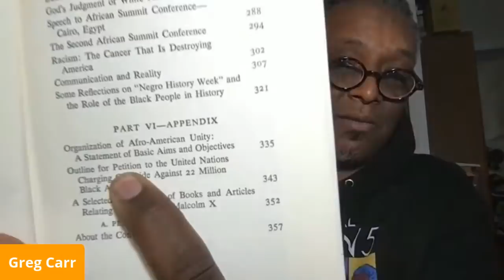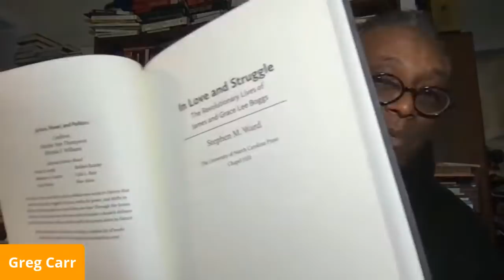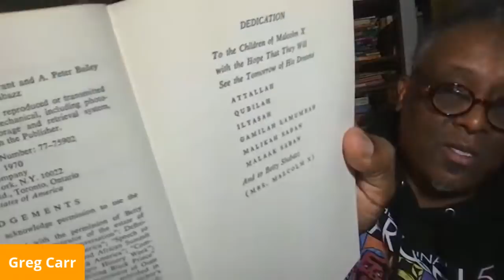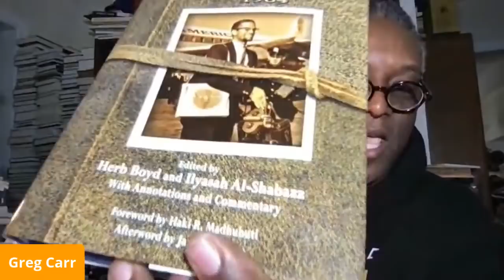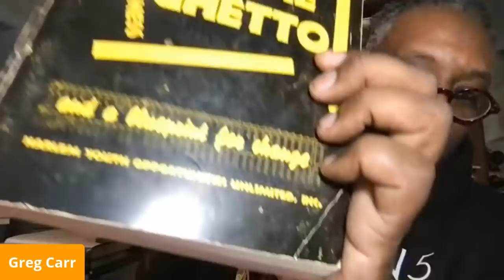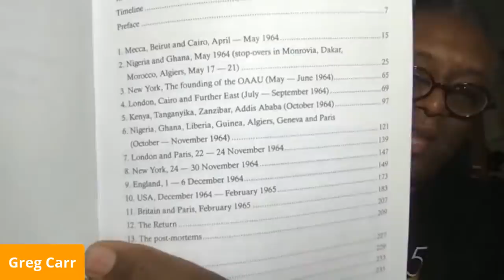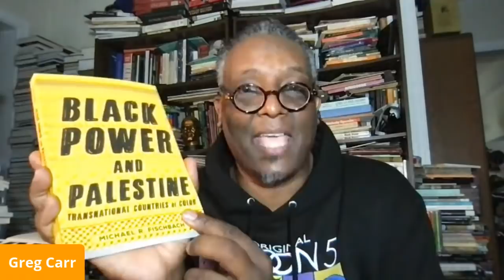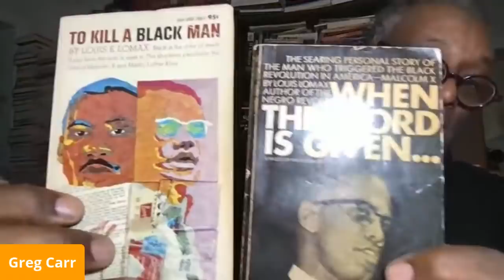In Class with Carr, Ep. 62: Who Was Malcolm X to Us?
Dr. Greg Carr (@africanacarr on Twitter) discusses MalcolmX, Yuri Kochiyama as well the connection to including events in YuriKochiyama